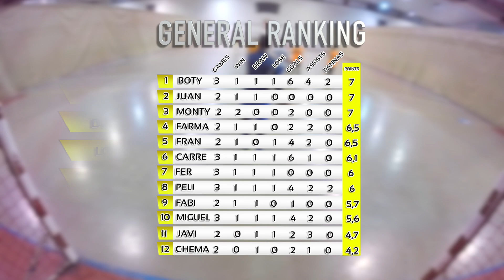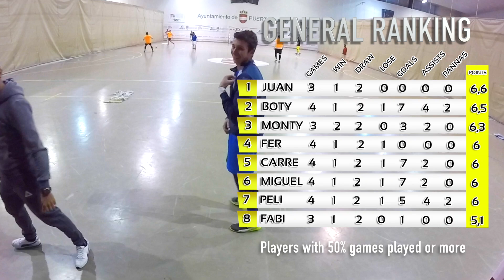"SHOOTING STARS" FC BARCELONA VS PSG Guerrero Cup #4 Futsal League